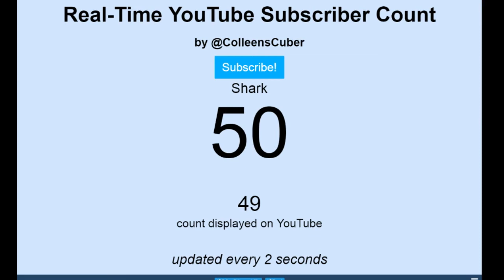50 Subscribers !!! Thanks a lot !